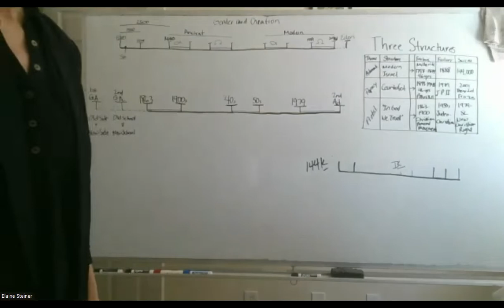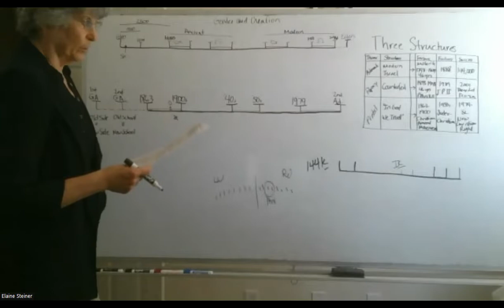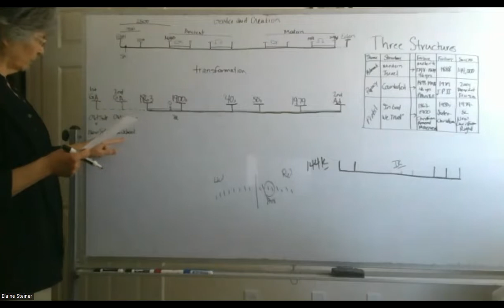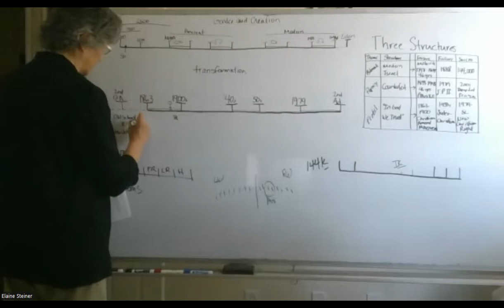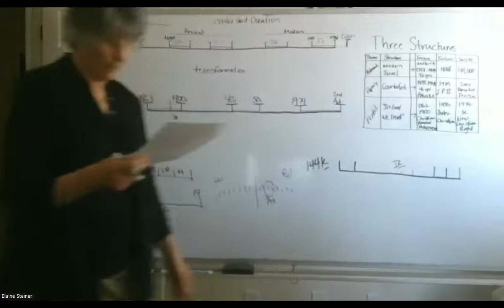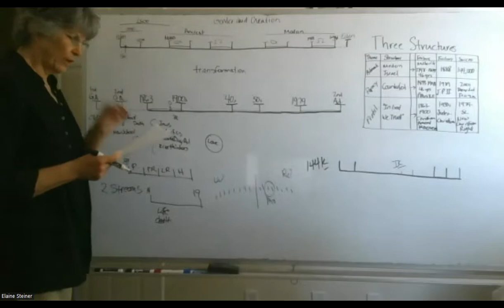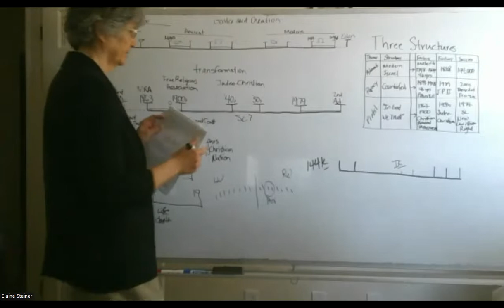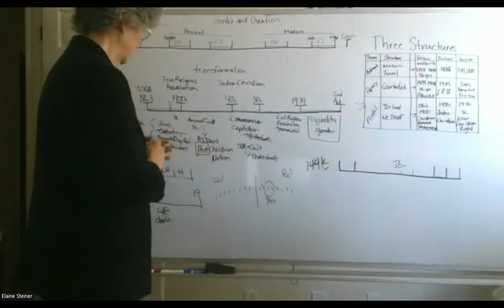Review Indentifying the Threat Aug 20, 2022